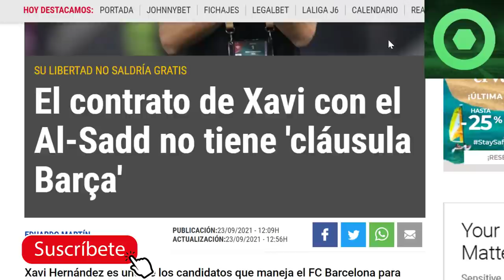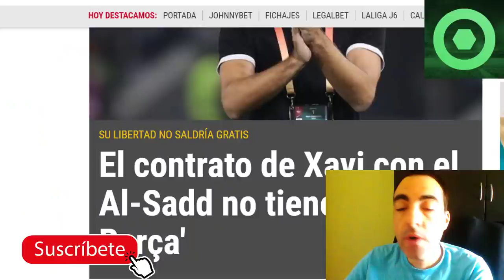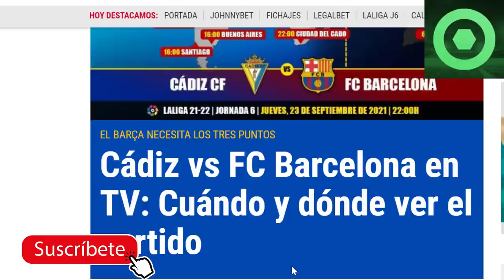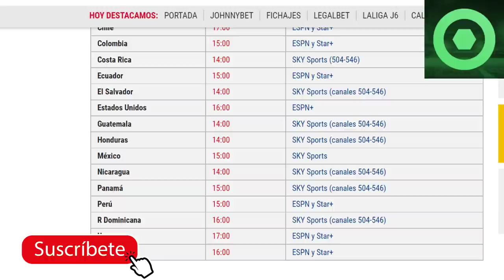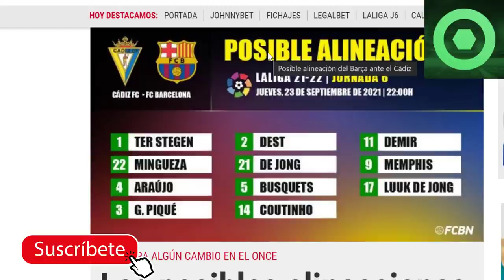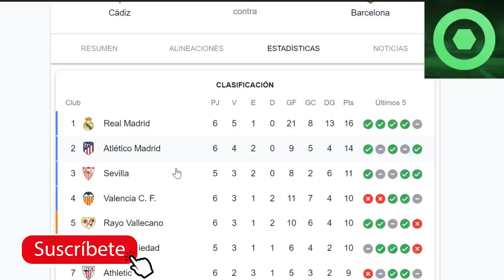⚠️¡ATENCIÓN!⚠️LAPORTA FRENA a CRACK CULÉ QUE QUERÍA RETIRARSE 😱 MALAS NOTICIAS de XAVI 🔴CADIZ BARÇA🔴